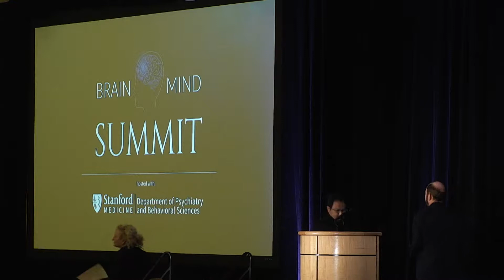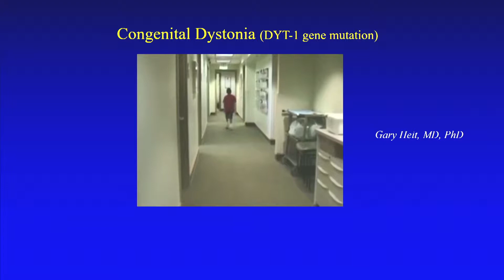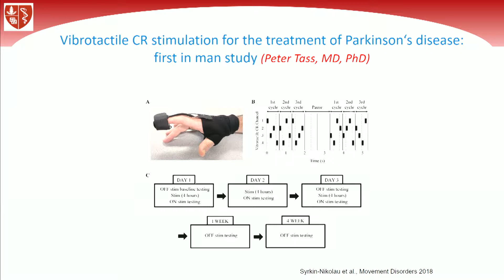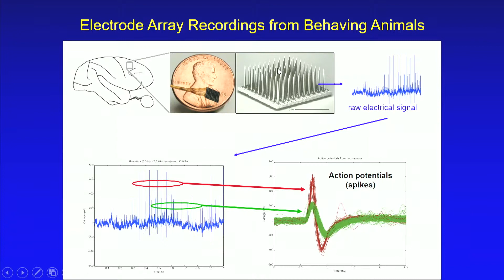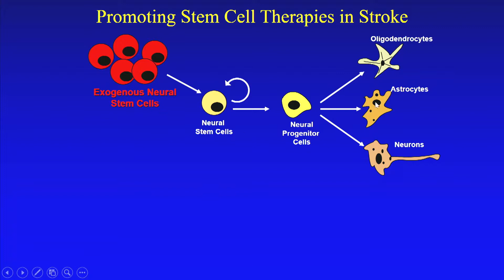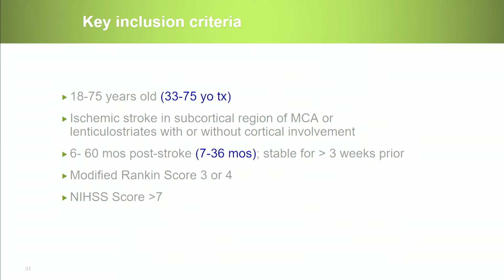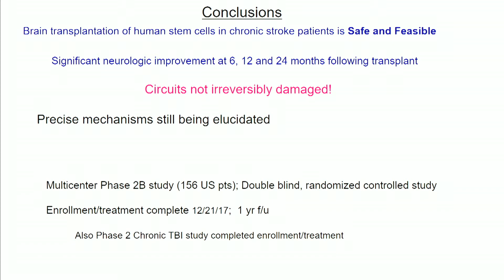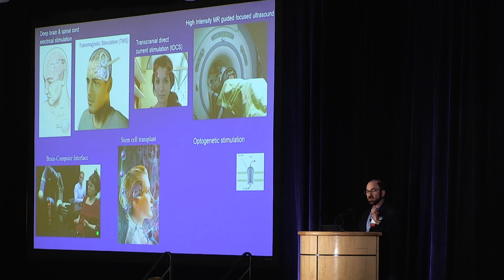Modulation of Neural Circuits to Restore Function for Neurologic and Psychiatric Disorders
2018 BrainMind Summit @ Stanford:
Modulation of Neural Circuits to Restore Function for Neurologic and Psychiatric Disorders - with Dr. Gary Steinberg